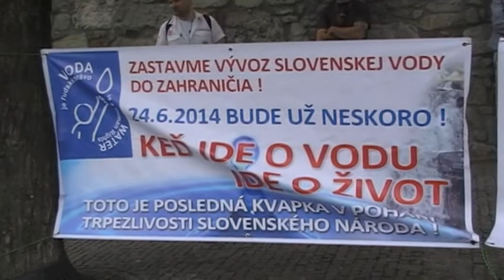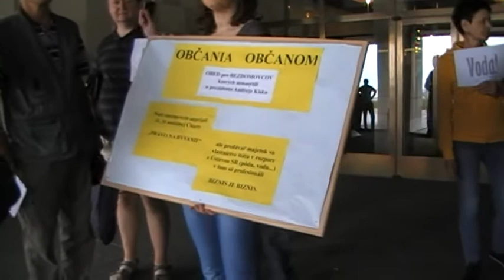Národná zrada 24.6.2014- veď iba voda...